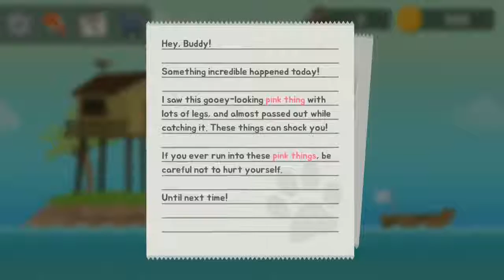The Fishercat Android Gameplay ᴴᴰ